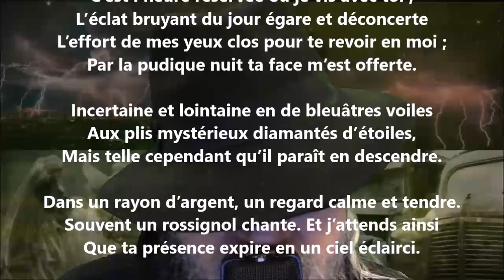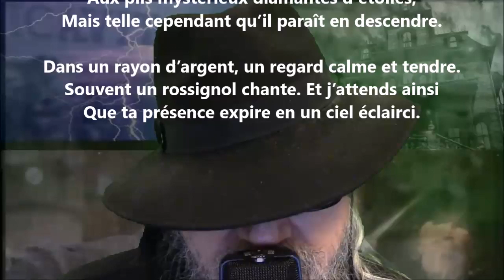Quand la Grande Ourse monte au-dessus du vieux toit - Auguste Angellier lu par Yvon Jean